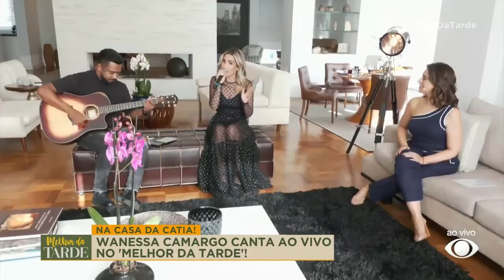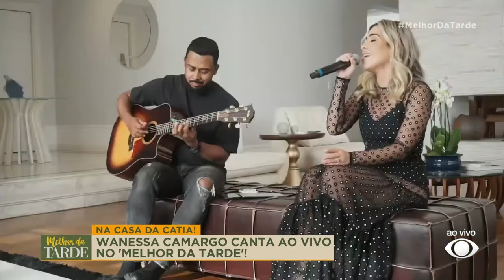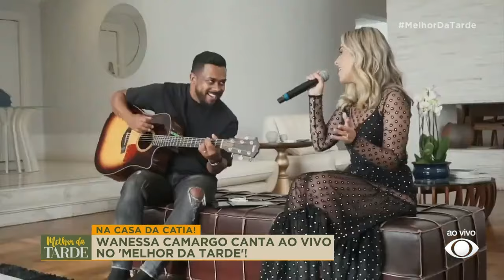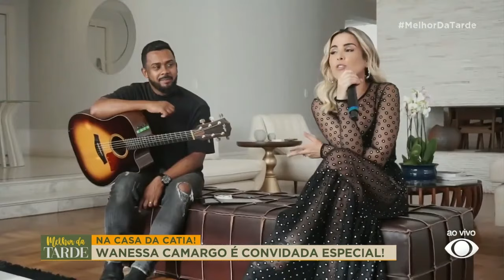Wanessa no Melhor da Tarde | Entrevista Completa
Wanessa fala sobre a chegada do novo irmão, filho de Graciele com Zezé, relembra da sua relação com Rita Lee, comenta relação de Isis Valverde com os filhos e muito mais. Veja a entrevista completa da participação da cantora, direto da casa de Cátia Fonseca, em São Paulo.